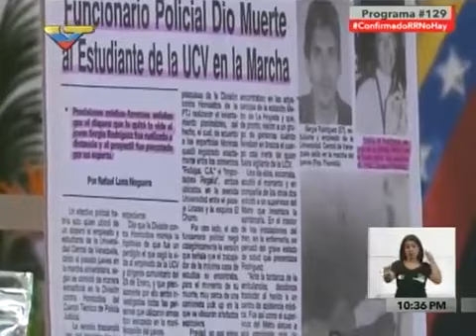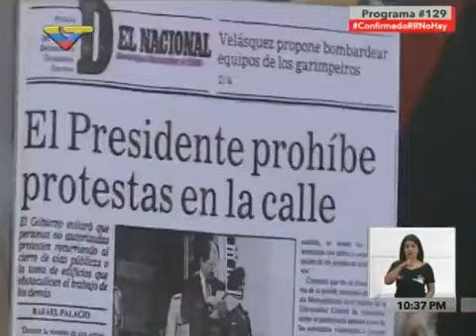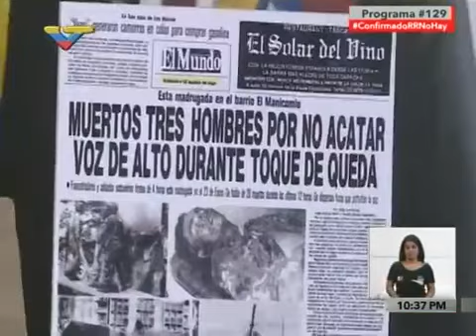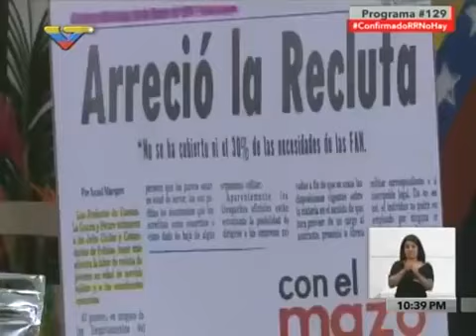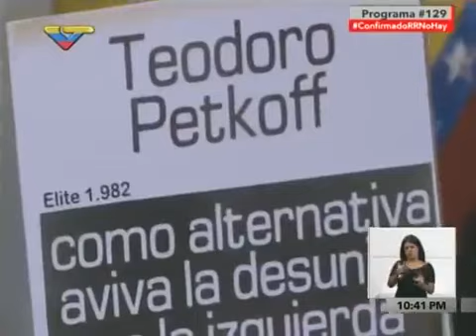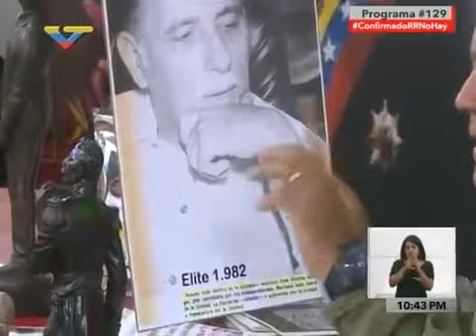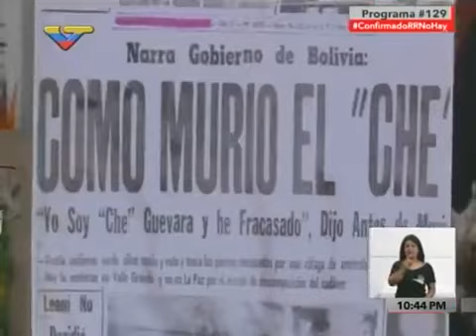Tunel del Tiempo Con el Mazo Dando 12-10-2016 (Parte 1/2)